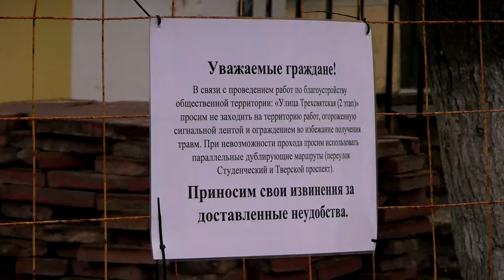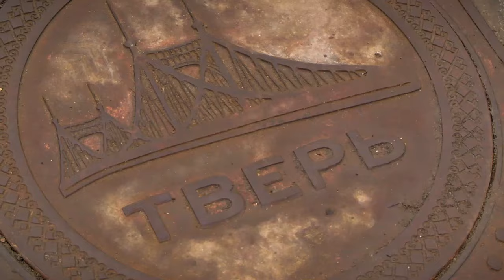В Твери начинается благоустройство Трехсвятской